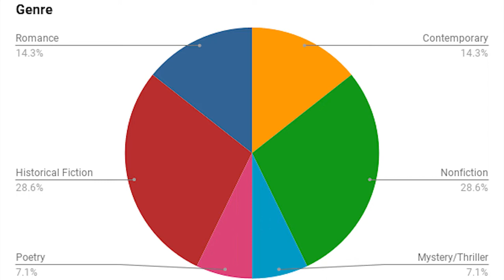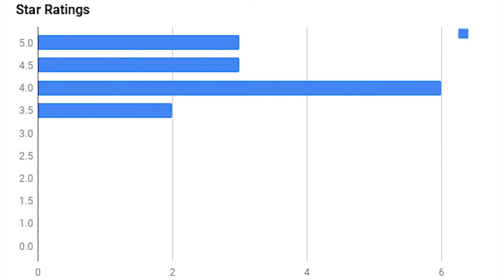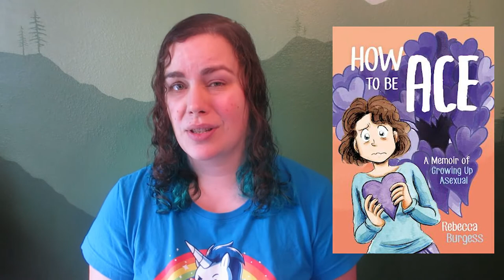March 2022 Reading Wrap Up [CC]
In which I wrap up what I read in March of 2022. Also, my roommate let me know her Foo Fighter tickets had been refunded and the tour cancelled after I finished editing this video.

Amazon Wishlist:

📚Chapters📚
0:00 Intro
0:17 Statistics
2:12 Jane: A Murder by Maggie Nelson
3:04 The Death of Jane Lawrence by Caitlin Starling
5:00 How to Be Ace by Rebecca Burgess
5:17 The Gamble by Kristen Ashley
7:53 Chef’s Kiss by Jarrett Melendez
9:02 The Roughest Draft by Emily Wibberley & Austin Siegmund-Broka
10:08 Let Me Hear a Rhyme by Tiffany D. Jackson
11:04 The One True Me and You by Remi K. England
12:30 Velvet Was the Night by Silvia Moreno-Garcia
13:51 Devil House by John Darnielle
15:20 Yours Cruelly, Elvira by Cassandra Peterson
17:01 The Storyteller: Tales of Life and Music by Dave Grohl
18:30 Conversations with People Who Hate Me by Dylan Marron
19:42 The Girls in the Garden by Lisa Jewell
21:00 More Books Videos and Outro

Yay BookTube!